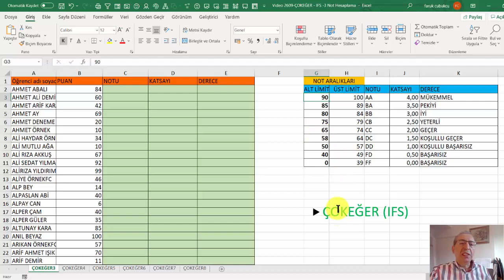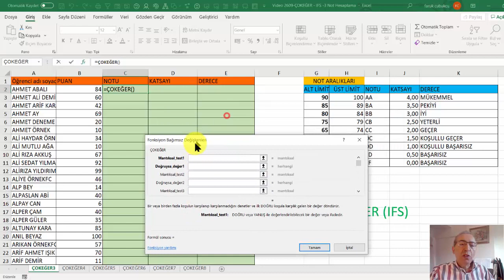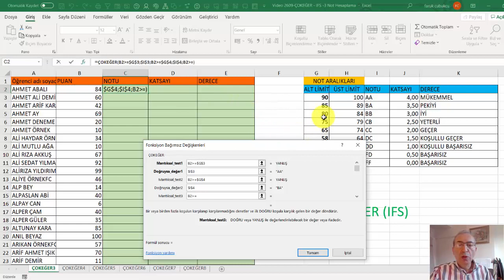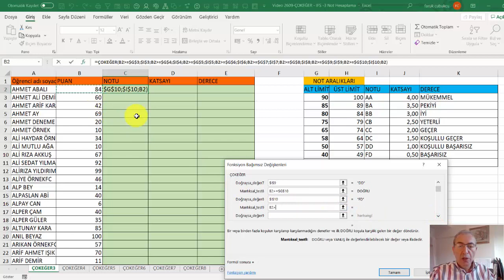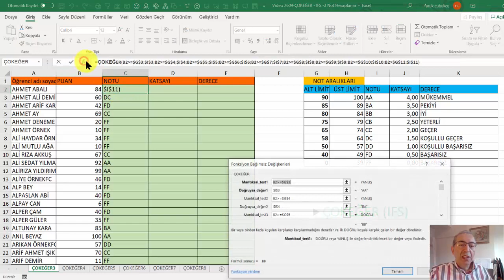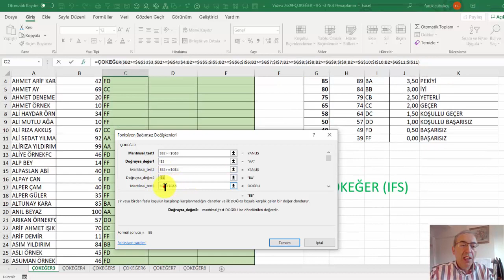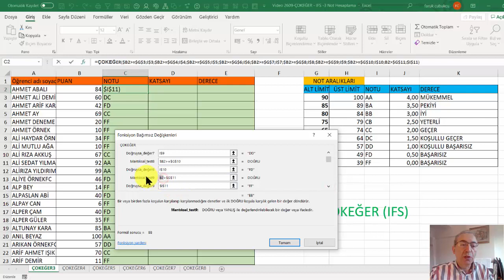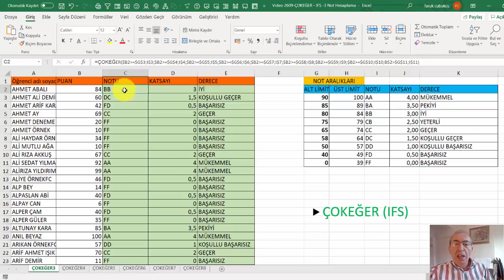Excel ÇOKEĞER / IFS -3 Not Hesaplama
ÇOKEĞER fonksiyonu ne işe yarar? IFS fonksiyonu ne işe yarar?
ÇOKEĞER fonksiyonu çok sayıda (iç içe) EĞER fonksiyonun kolayca yazılmasını sağlar. Çok sayıda koşula bağlı olarak bir oran, indirim ya da farklı işlemler yapılacaksa ÇOKEĞER (IFS) kullanımı çok pratik olacaktır. ÇOKEĞER (IFS) fonksiyonun yanı sıra İLKEŞLEŞEN (SWITCH) fonksiyonu da aynı senaryolarda kullanılabilir. Ancak normal EĞER ile kullanım düşünüldüğünde çok sayıda EĞER’i iç içe yazmak daha uzun olacaktır ve söz dizimi olarak zor olacaktır. Bu nedenle ÇOKEĞER çoklu kullanımı kolayca sağlar.